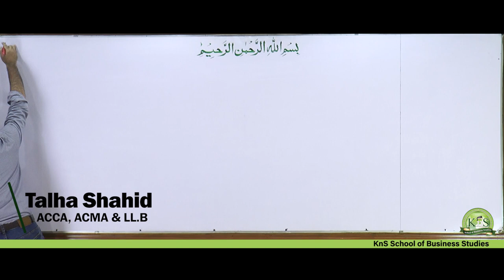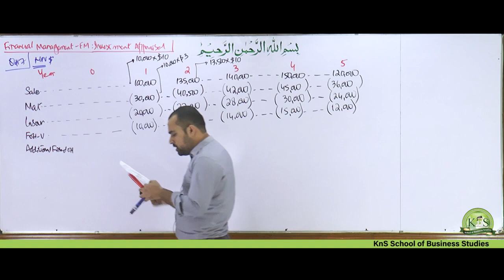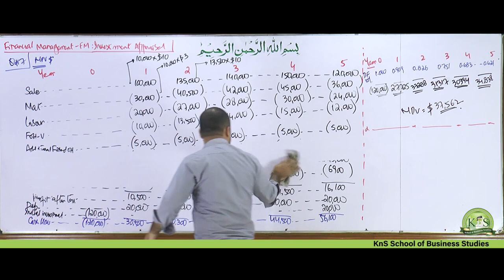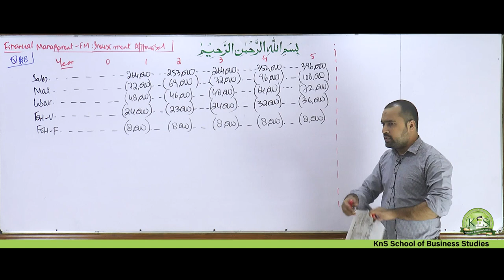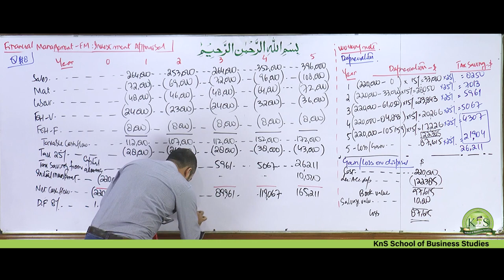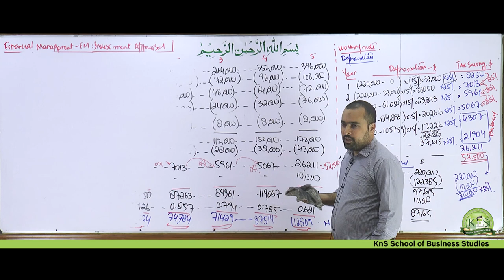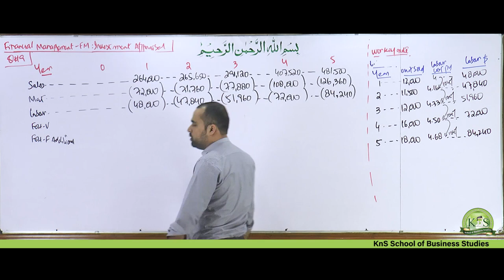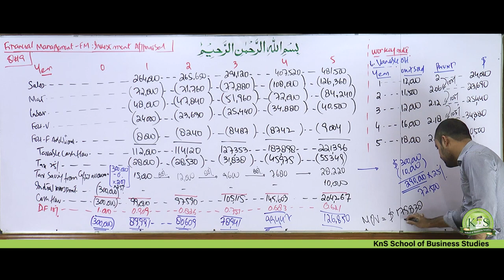KnS I F9 | Financial Management I Lecture 03 | Sir Talha Shahid | 2024